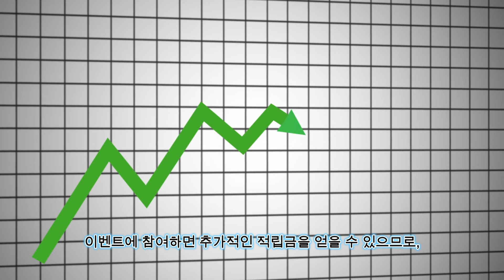앱테크도 전략이 필요합니다. 이건 꼭 알고 하세요!!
앱테크도 전략이다!
가성비 좋은 앱테크를 찾는것도 하나의 방법입니다.
여러분들의 앱테크에 도움이 되시길 바랍니다.